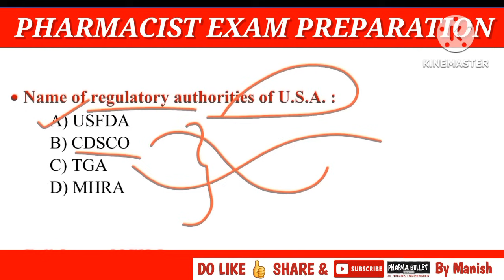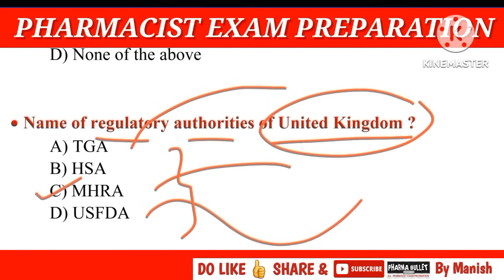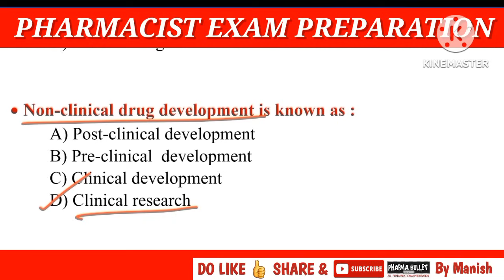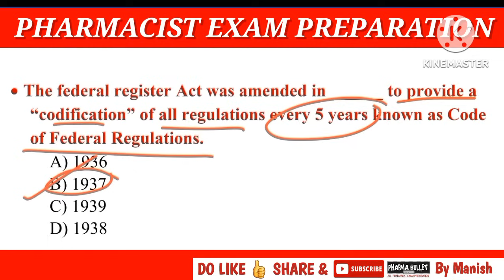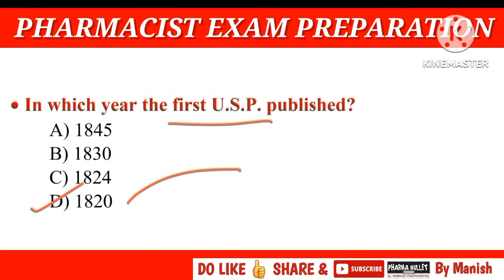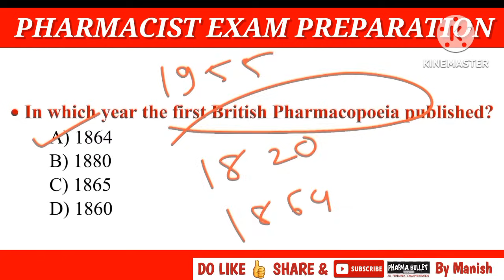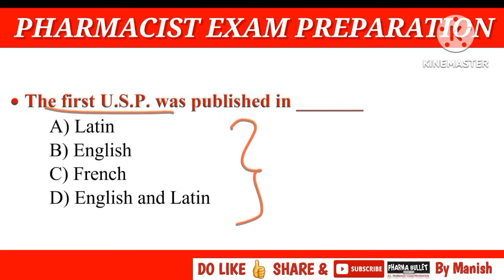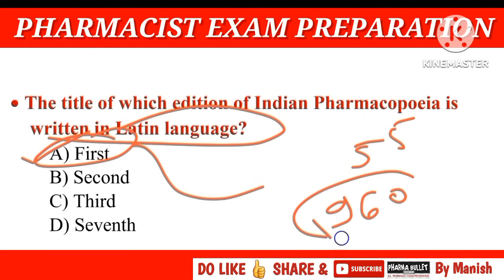INDIAN PHARMACOPOEIA | BRITISH PHARMACOPOEIA | FDA MCQS | ZP PHARMACIST IBPS PATTERN QUESTIONS